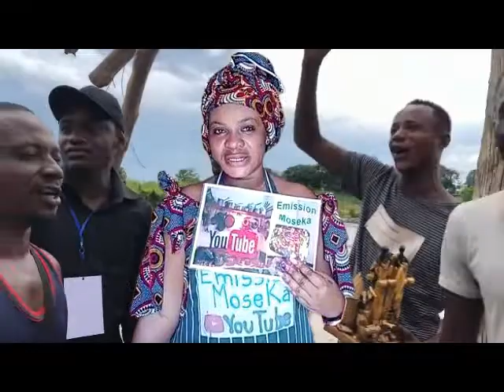Découvrons les molécules de Kisangani(Molé, Molekile)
Maman Huguette Kelekele  nous présente une spécialité de Kinsangani
Molécule na lobesa.
Video en français avec un peu de lingala et swahili.

Les commentaires sont constamment vérifiés. Afin de maintenir un environnement positif, les commentaires jugés négatifs, offensants et dans le seul but d'ennuyer seront supprimés.